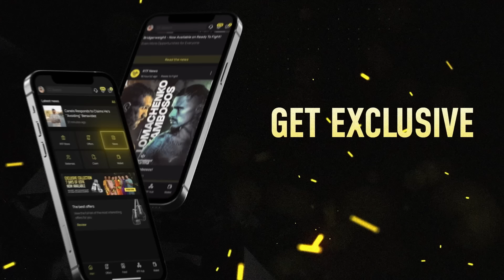“F*****G RIPPED ME OFF” TYSON FURY IMMEDIATE BACKSTAGE REACTION TO USYK LOSS